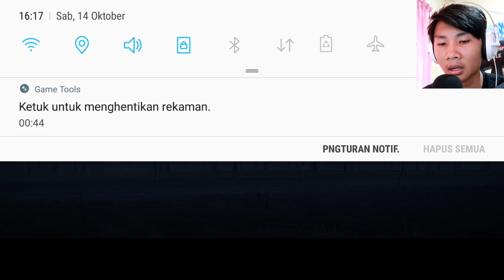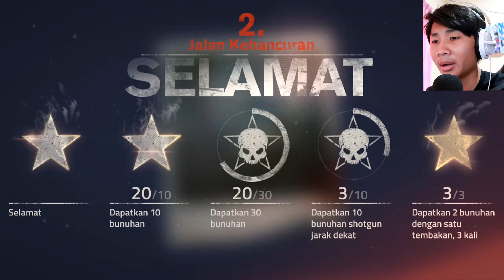REKOMENDASI GAME ZOMBIE GRATIS DI HAPE? - Into the Dead 2 Indonesia (android / ios gameplay)